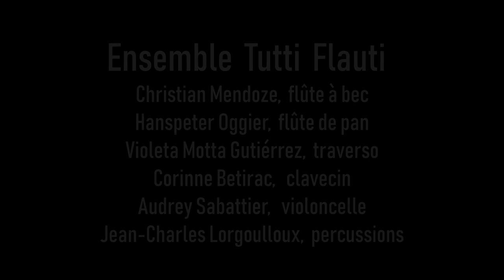Ensemble Tutti Flauti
8ème Festival Musical d'Automne de Signes
Christian Mendoze, flûte à bec
Hanspeter Oggier, flûte de pan
Violeta Motta, traverso
Corinne Betirac, clavecin
Audrey Sabattier, violoncelle
Jean-Charles Lorgoulloux, percussions